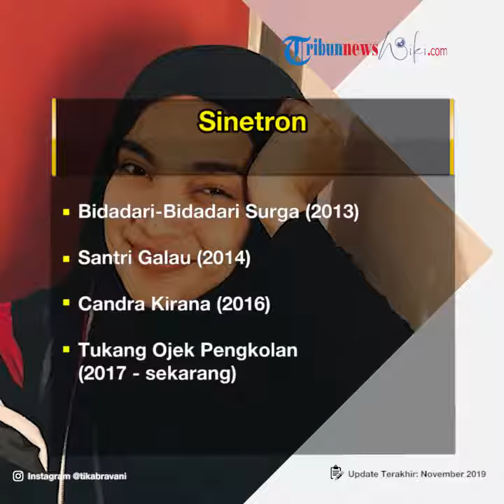Profil Tika Bravani - Artis Wanita yang Merupakan None Jakarta Barat 2009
TRIBUN-VIDEO.COM - Selama berkarier di dunia hiburan, aktris pemeran film Catatan Dodol Calon Dokter ini jauh dari gosip miring.

Ia lebih banyak muncul karena karya-karyanya.

Pada 7 Agustus 2016, Tika Bravani resmi menikah dengan aktor Dimas Aditya.